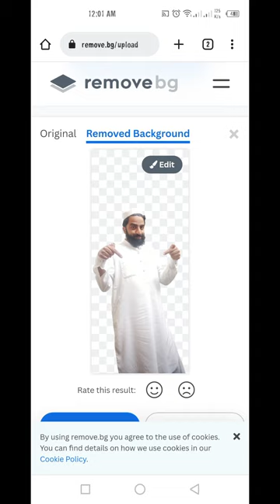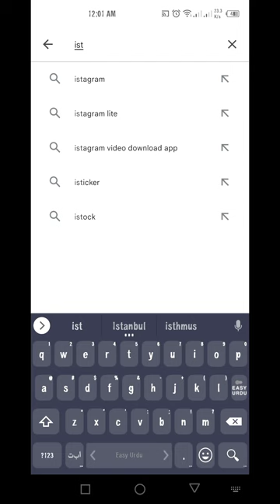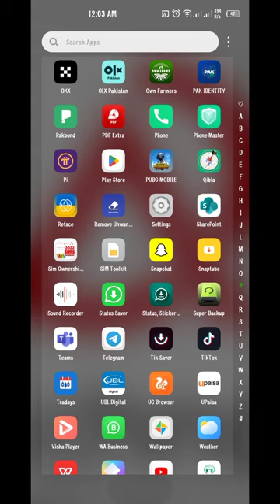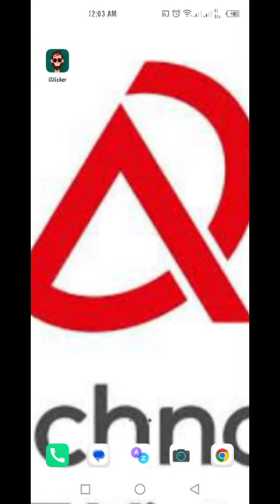WHATSAPP STICKERS MAKER | REMOVE BACKGROUND AND MAKE OWN PICTURE STICKERS | AD TECHNOLOGY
whatsapp stickers bunany kaylea photo ka background remove karnay kay lea video dekhain